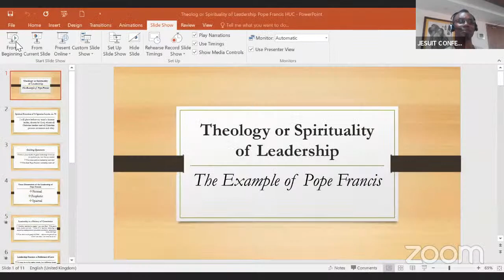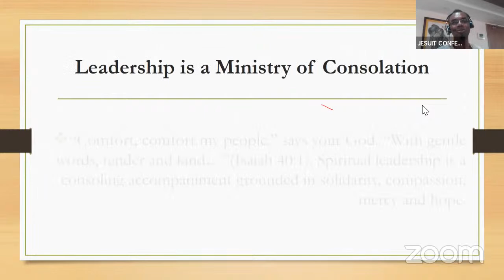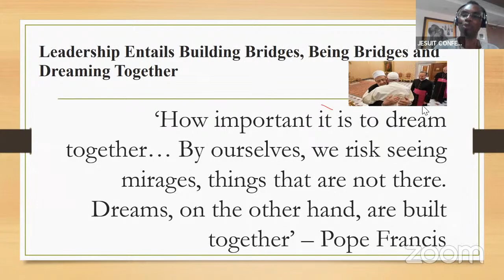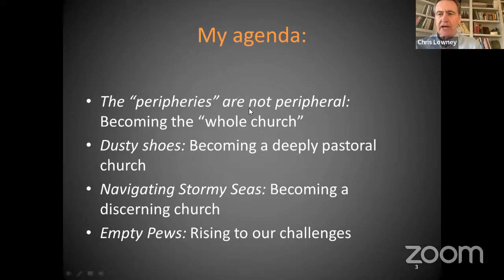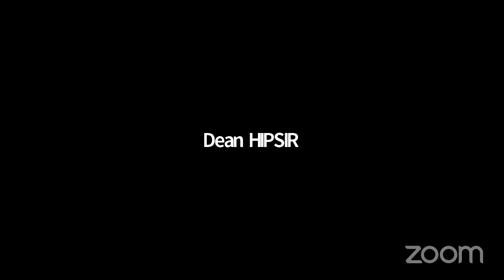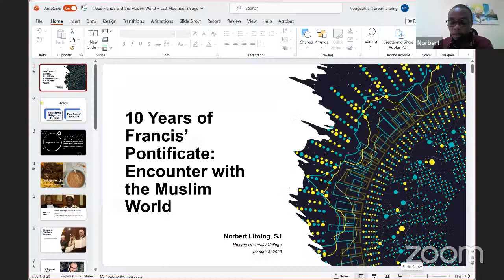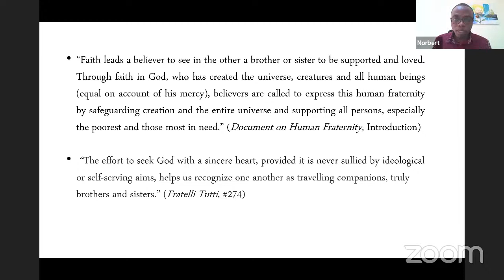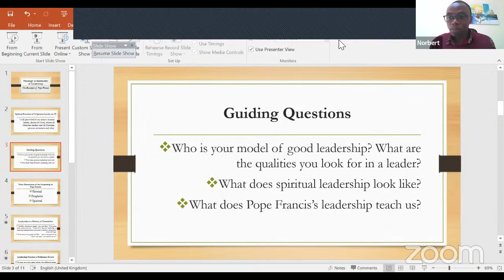CELEBRATION OF TEN YEARS OF FRANCIS‘ PONTIFICATE